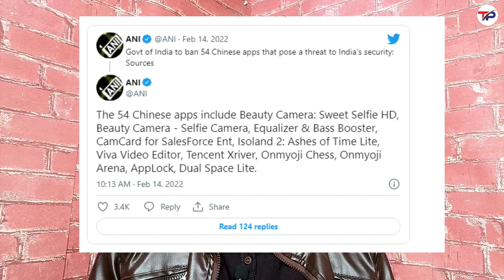Why India Should Ban Free Fire || Chinese App Ban In India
My Equipment

Cover Topics :-
free fire ban tamil
free fire band ho gaya kya
free fire band ho gaya
free fire ban in india news today
why free fire ban
Why India Should Ban Free Fire
Free Fire Ban In India? - Why To Ban Free Fire In India
Reasons To Ban Free Fire In India
The Fall Of Free Fire In India
As Free Fire is Leaked In India, Will the Government Ban it?